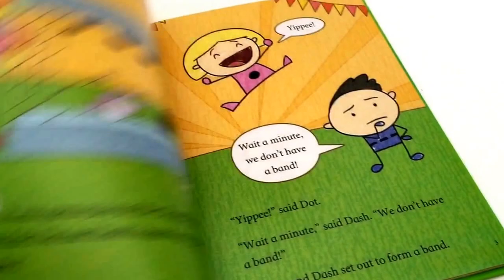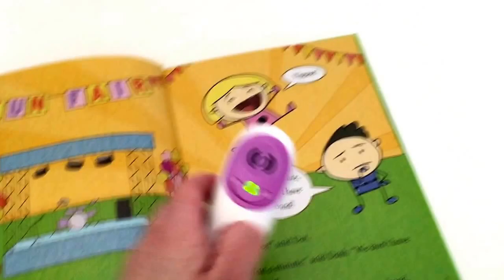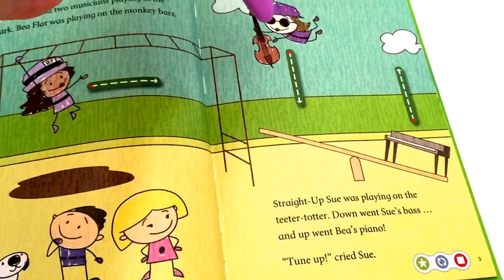Lot 48 Books LeapFrog Tag Reading System HomeSchool Early Readers Set